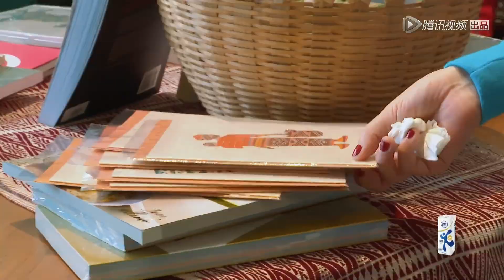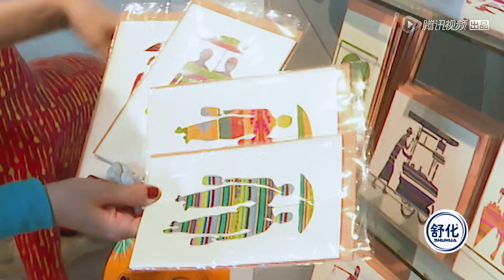《我们是真正的朋友》【精彩片段】：四姐妹到工艺品店买买买，大S阿雅各种买包包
《我们是真正的朋友》嘉宾有徐熙媛、徐熙娣、柳翰雅、范晓萱是一档原生友谊真情秀 。全季共10期，5月10日起每周五晚播出。